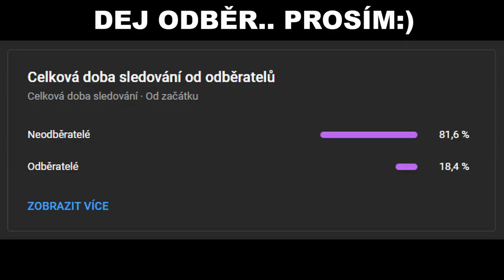Tyhle změny se vám budou líbit!😊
⬇️PŘEČTI SI POPISEK⬇️
0:00 Úvod
0:21 Změna kamery
5:39 ZVUK - Úprava masky
6:17 ZVUK - Nastavení mikrofonu
6:57 Shrnutí
7:42 Závěr
✅SOCIÁLNÍ SÍTĚ✅
📅ROZVRH📅
Videa vycházejí každou STŘEDU!
🆒PODPOŘTE TAKÉ🆒
©Fraje®2022